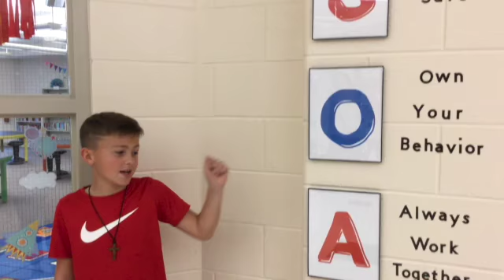The Morning Announcements March 17, 2021